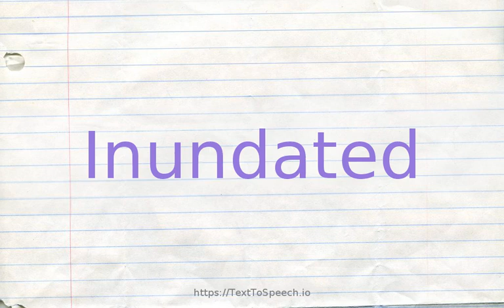How to pronounce inundated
Learn how to say Inundated in English correctly with TextToSpeech.io free pronunciation tutorials. American & British English pronunciation of male & female voices provided in videos. Check them out!

    Inundated definitions:
    (s): covered with water; "the main deck was afloat (or awash)"; "the monsoon left the whole place awash"; "a flooded bathroom"; "inundated farmlands"; "an overflowing tub"
    (s): rendered powerless especially by an excessive amount or profusion of something; "a desk flooded with applications"; "felt inundated with work"; "too much overcome to notice"; "a man engulfed by fear"; "swamped by work"